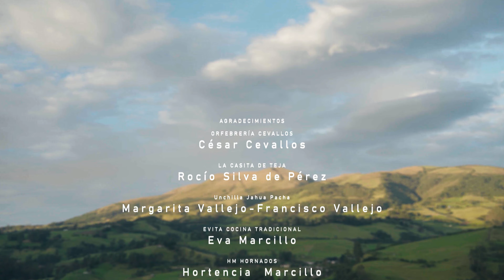Alcaldía Rumiñahui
Video posesión del nuevo alcalde de Rumiñahui 2023 - Fabian Iza

Dirección General: Almudena Grandal
Guión:  Dairy Sánchez
Producción:  Xavier Iza / Alejandra Vallejo / Pedro Avendaño
Dirección Fotografía:  Almudena Grandal
Asistente de Producción: Vanessa Cadena
Asistente de cámara: Leandro Caiza
Colorización: Danny Cadena
Sonido y Musicalización: Jonathan Gavilanes
Operador de cámara: Danny Cadena
Operador de Drone: Josue Silva
Gaffer: Leandro Caiza / Joshua Tatés
Foto Fija: Xavier Granja
Asistente de Sonido: Christian Gómez
Edición y Montaje: Leandro Caiza / Joshua Tatés
INSTITUTO METROPOLITANO DE DISEÑO - LA METRO 2023